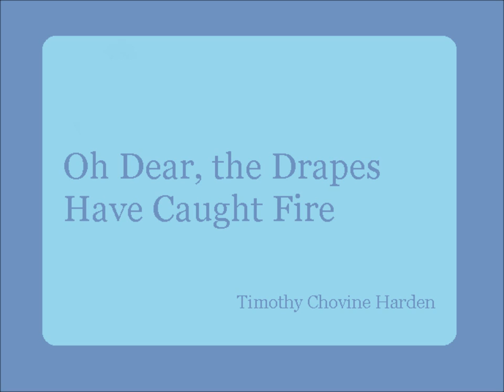Oh Dear, the Drapes Have Caught Fire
Artist: Timothy Chovine Harden